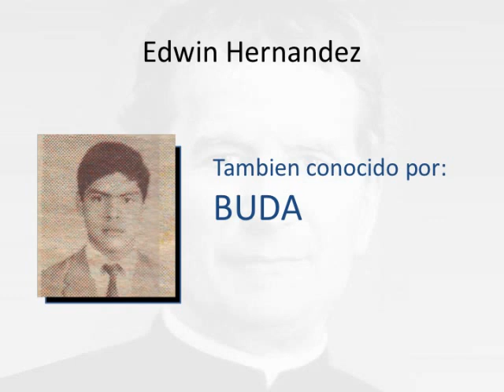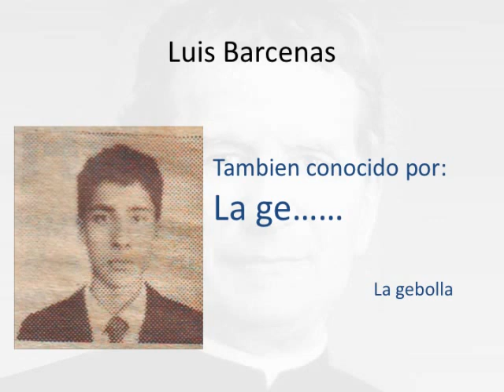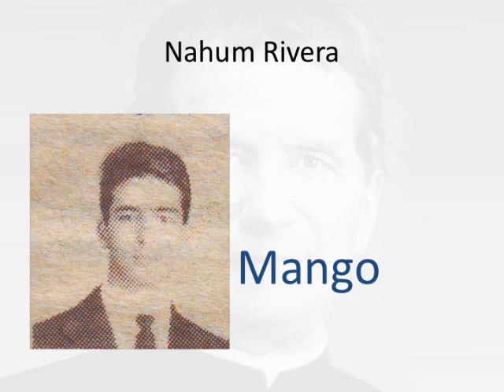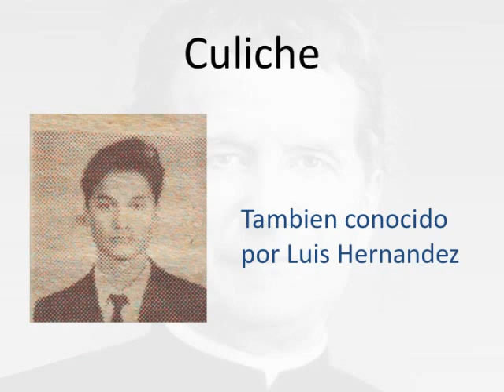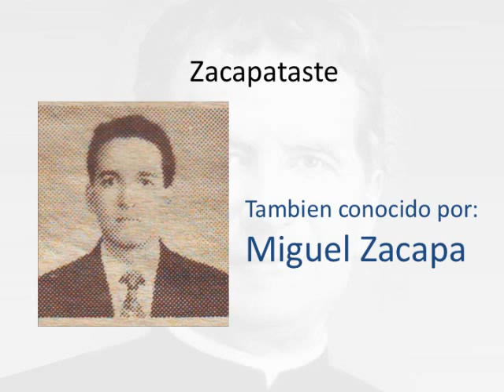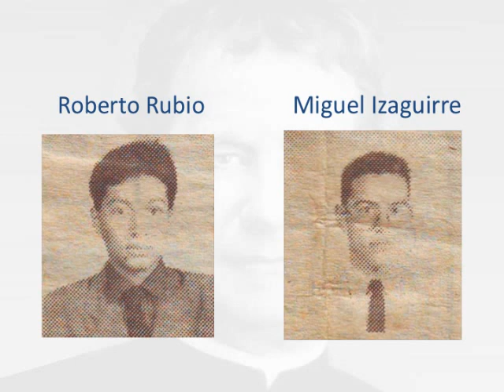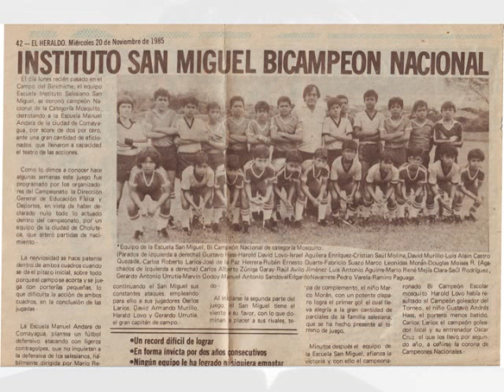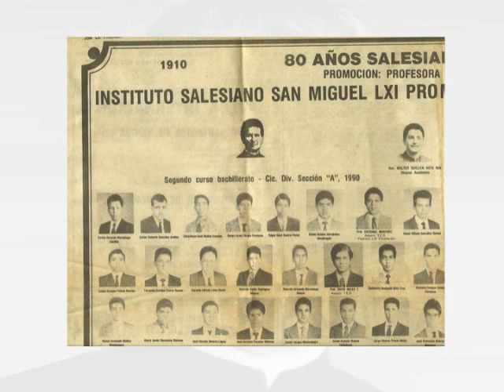Instituto San Miguel 1990 - 20 años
20 años de graduados, amigos de mas de 30 años, conocidos, compadres y salesianos todos.